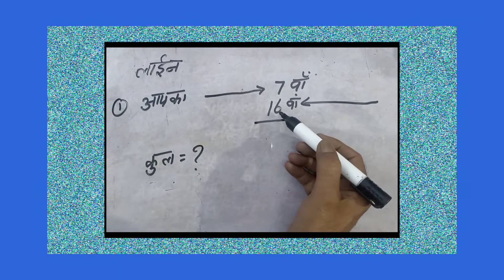Sainik School entrance exam 2023 ॥ Line Me Sathan Gyat Karna Reasining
Sainik Schook Enterance exam
Sainik Schook Enterance exam 2023
Sainik Schook Enterance exam taiyari
Sainik Schook Enterance exam patron
Exam Parton Sainik school
tarikh kaise nikale
din nikalna sikhe
din kaise nikale
Reasoning ke questions
reasoning ki tyari
ashok kundu gyan
ashok kundu